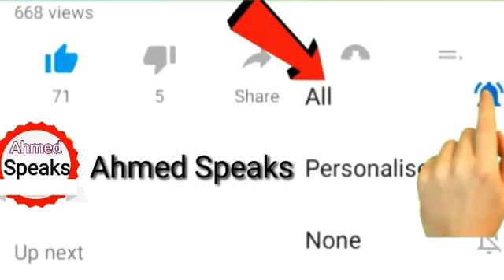پی ایس ایل کے 7 میچ کے دوران بڑی لڑائی ہوگئی شاہد آفریدی اور حفیظ کی آپس میں اف پھر کیا ہوا